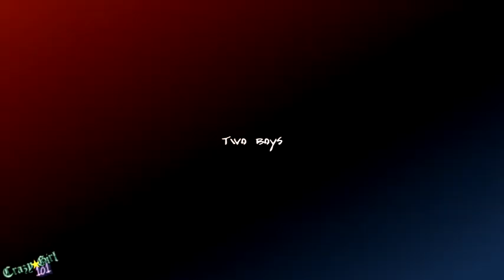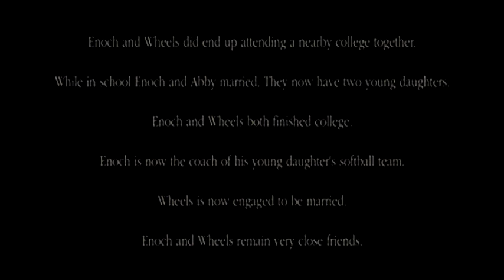»Never Change Who I Am«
a video about a really sweet movie I saw called War Eagle, Arkansas... just about 2 teens who are like brothers, dealing with everyday life pressures and their own limitations. i love the story of it so i hope ya'll enjoy!

p.s. sorry for coloring quality, ya'll know how SV and WMM are.